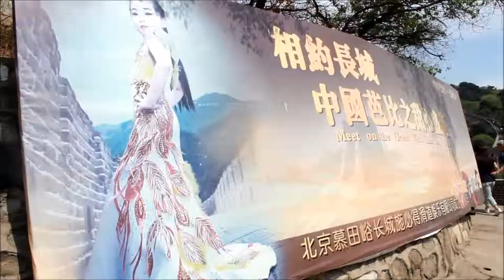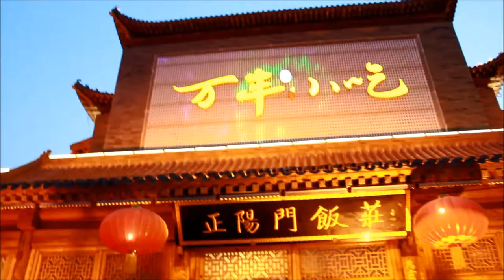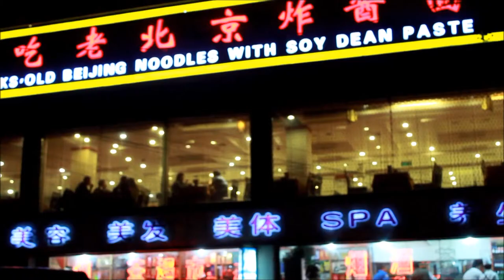Путешествие в Китай. (Travel to China.)